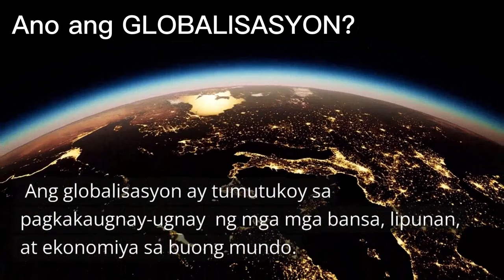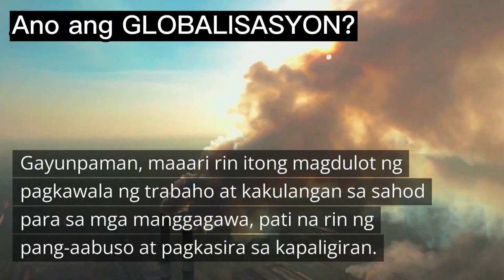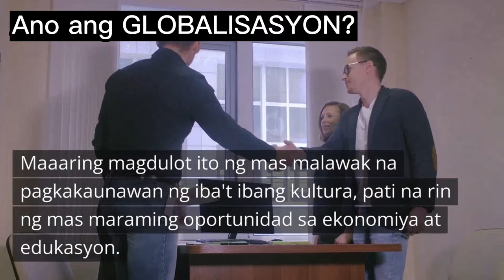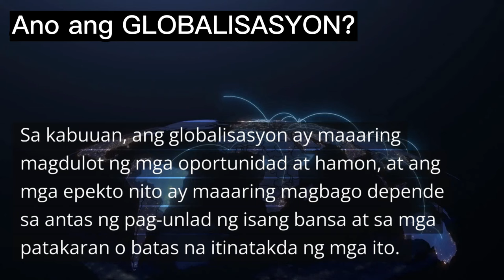Ano ang GLOBALISASYON? 2023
Kahulugan ng Globalisasyon
Ano ang Globalization
The Contemporary World
Anyo ng Globalisasyon
Uri ng Globalisasyon
Kahulugan at Perspektibo
Araling Panlipunan